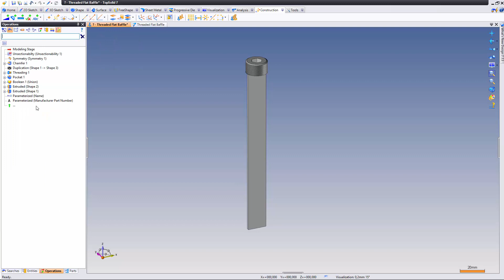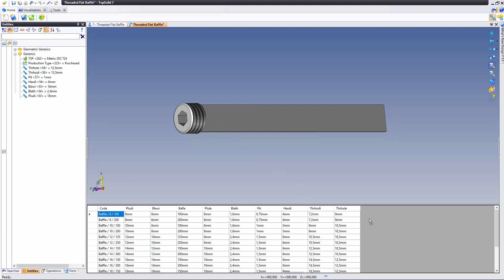32 Family ThreadingStandard